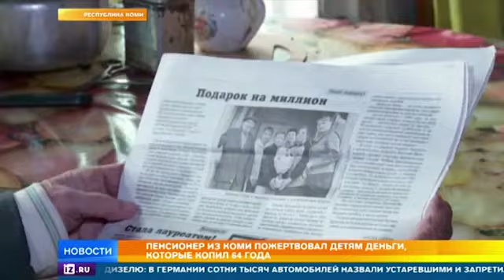Учитель истории, который пожертвовал миллион детям, скончался